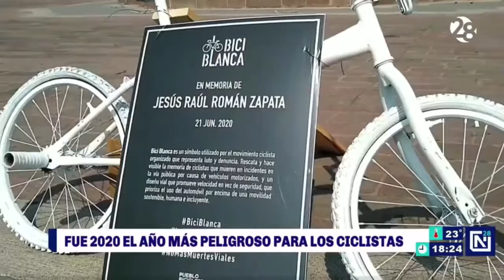Fue 2020 el año más peligroso para los ciclistas en Nuevo León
El 2020 fue el año más peligroso para los ciclistas en NuevoLeón, ya que se registraron 22 muertes por atropellos, según información de Pueblo Bicicletero.